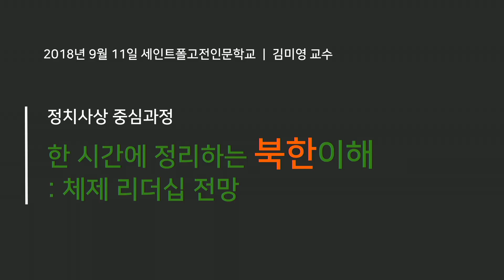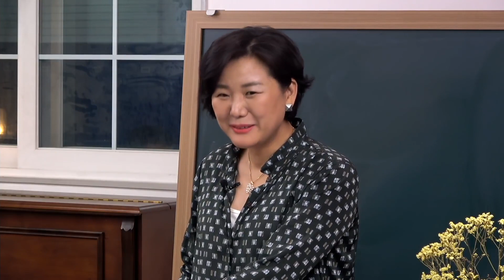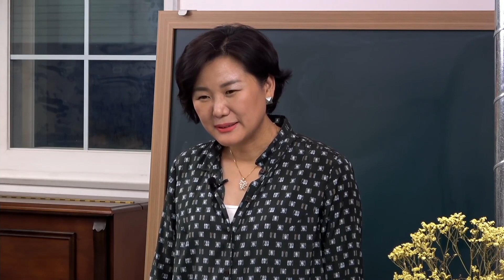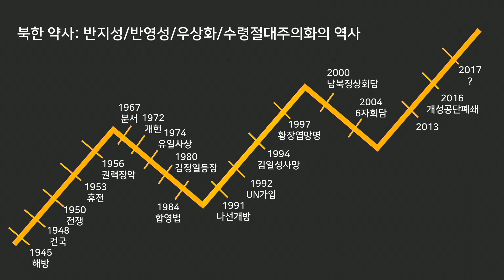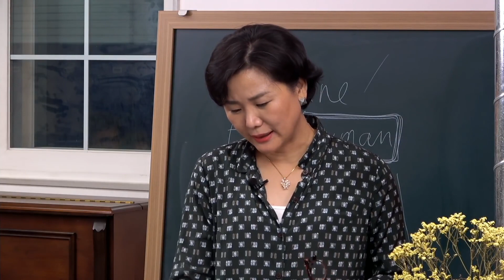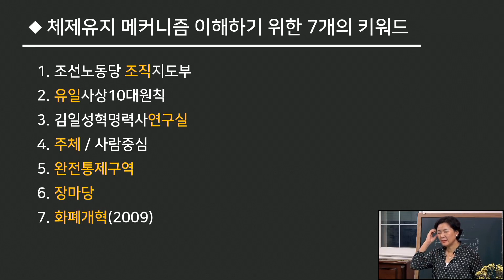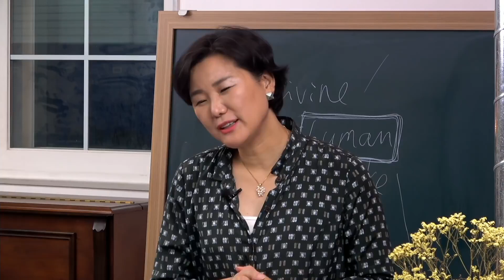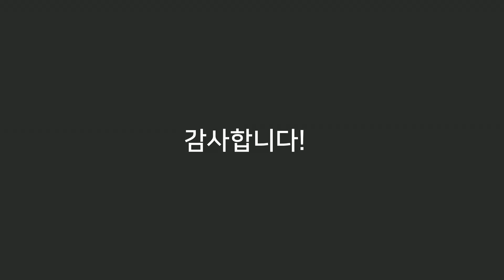[세인트폴고전인문학교] 지성과 현실 2강 한 시간에 정리하는 북한 이해 체제리더십 전망 김미영 교수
[세인트폴고전인문학교]
2018년도 가을학기 정치사상 중심과정

두 번째 강의
한 시간에 이해하는 북한체제의 이해_체제리더십 전망 - 김미영 교수

고전 독서 훈련을 통하여 온고지신(溫故知新)의 지적 소양을 갖춘 교양인 및 교육자 양성을 위해 만들어진 교육기관, 세인트폴고전인문학는 근대 정치 사상을 중심으로 읽기 쓰기 토론을 훈련합니다.

높은 수준의 독서를 할 수 있고, 우리의 역사적 정치적 환경, 나아가서 시대적 사명을 인식할 수 있는, 지적 영적으로 성숙한 리더십을 양성하는 데 이 수업의 또다른 중요한 목표를 두고 있습니다.